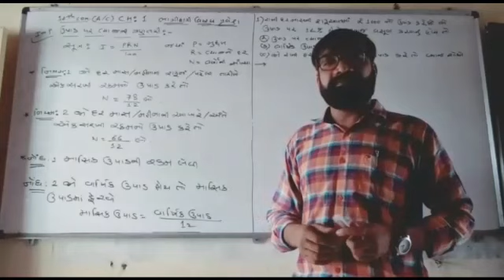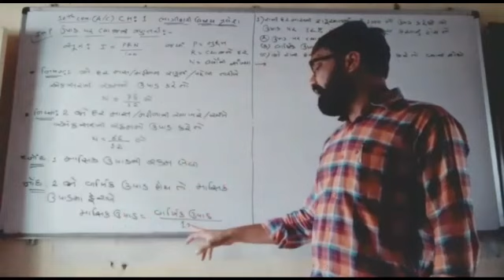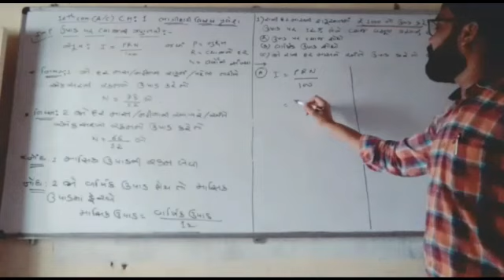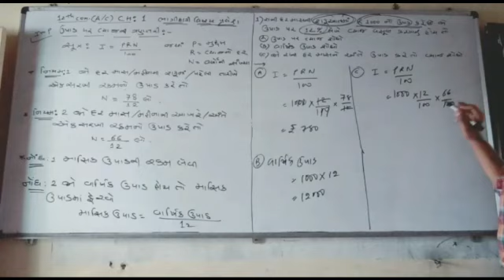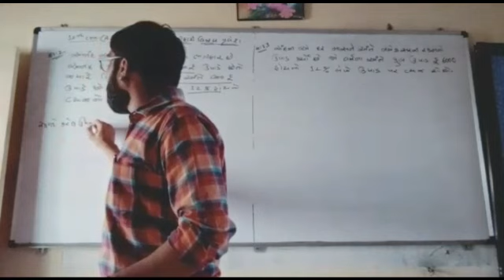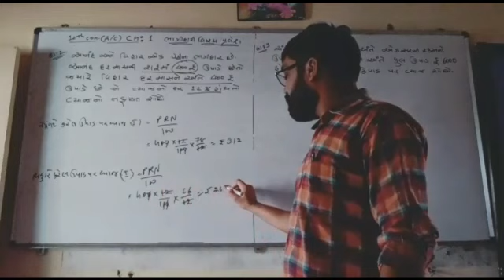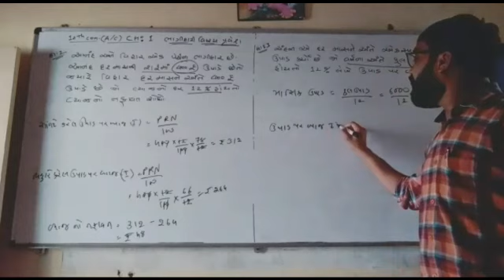12th commerce gseb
Ch:-1 ભાગીદારી વિષય પ્રવેશ
12th com (Accounts)
Part :-3